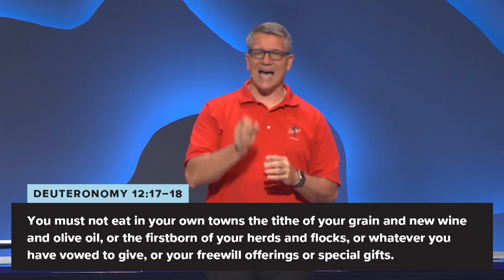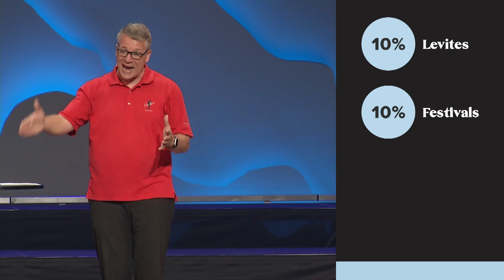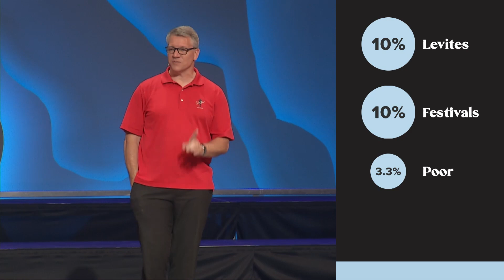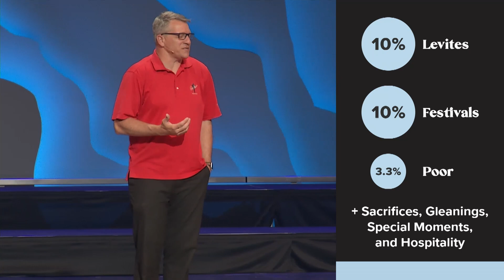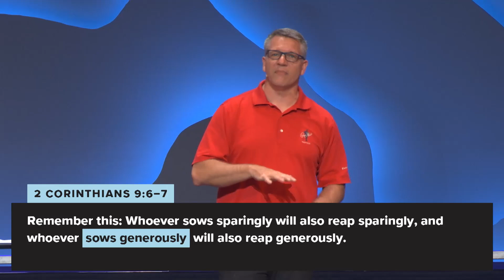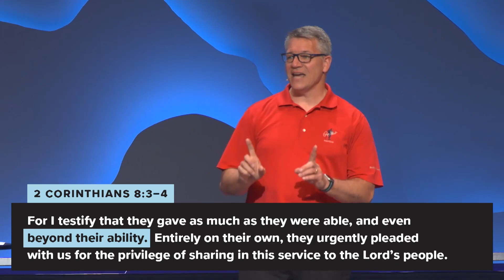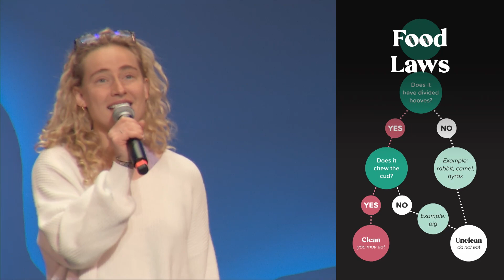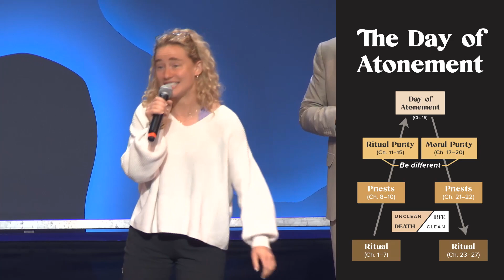Should Christians Tithe? / Leviticus 27 / Mark Ashton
Is tithing just an Old Testament law? In this message, Mark Ashton explains how instructions for tithing can be complicated, but we need to evaluate our heart.